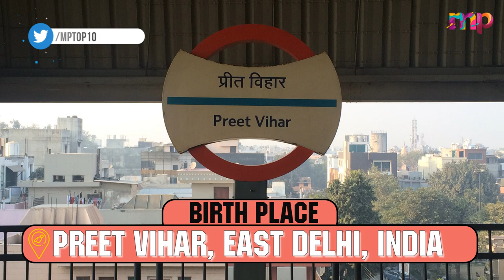Bigg Boss 16 Contestant Soundarya Sharma Lifestyle, Husband, Income, House, Family, Biography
Today We Will Discuss About Bigg Boss 16 Contestant And MX Player's Crime Web Series Raktanchal 2 Roli Aka Soundarya Sharma Lifestyle, Husband, Income, House, Family, Biography
Soundarya Sharma's Career Details :
Soundarya Began Her Career With The Comedy-Drama Film Meeruthiya Gangsters In 2015.
Soundarya Featured In The Thriller Movie Ranchi Diaries As Gudiya Whose Dream Is To Become A Public Sensation.
In 2019, Soundarya Sharma Has Appeared In Music Videos, ‘Fashion Queen’ And ‘Garmi Mein Chill.’
Soundarya Appeared In The Hindi Short Film ‘When You Date A Baniya’.
Soundarya Debuted With The Television Action-Crime Mini-Series Raktanchal As Roli In 2020.
Soundarya Later Starred In The Television Drama Series His Storyy As Rashmi.
Soundarya Did A Tv Action-Thriller Series Inspector Avinash As Payal Chaubey In 2021.
Soundarya Took Part In Season 16 Of Colors Tv'S Reality Series Bigg Boss Beginning In October 2022.